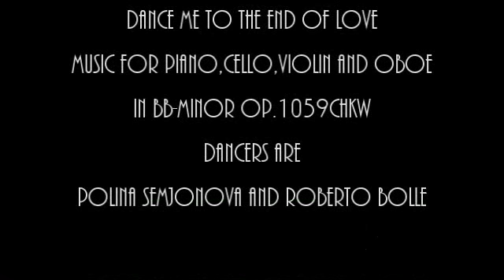Herb Weidner Dance me to the End of Love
For Violin,Cello,Piano and English Horn in Bb-minor op.1059chkw. Dancers are Polina Semjova and Roberto Bolle. Thank you very much !